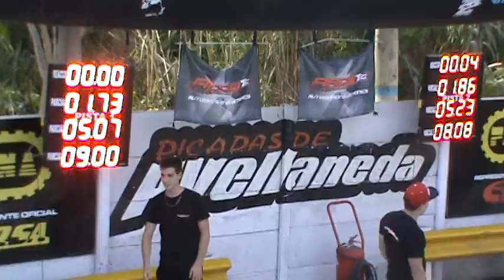23/04/2017 Clase 7 El Canal De Todos Autodromo De Avellaneda